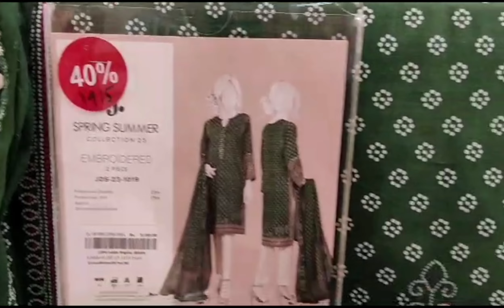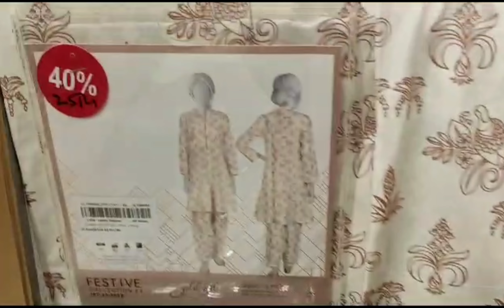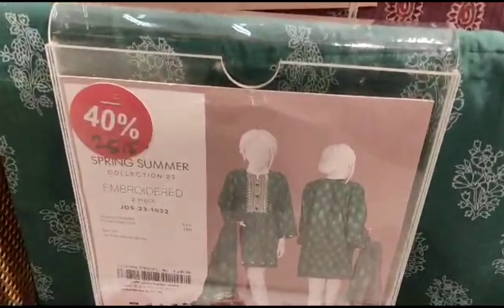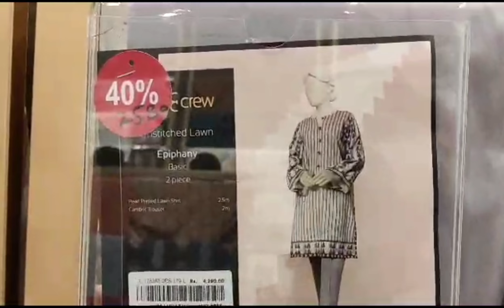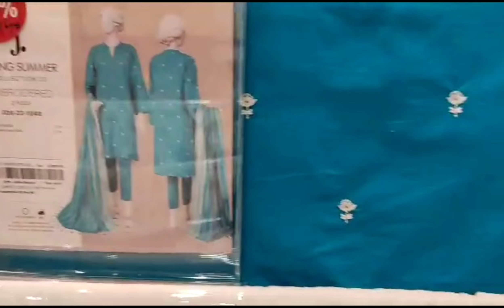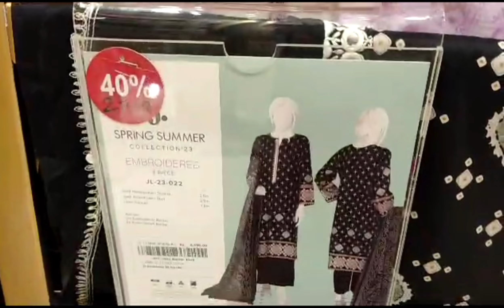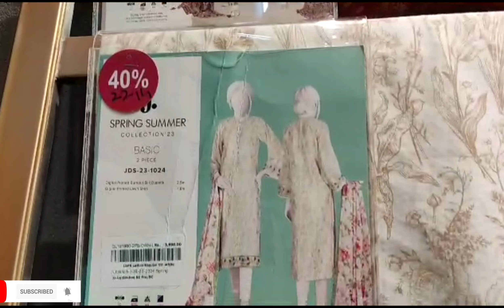j. Junaid jamshaid Flat 40% off Sale 2023 || Suit Price 1500 Only || Summer Collection Sale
Asalam'0'Alaikom Everyone :
In this video, I have shown
onlineshopping, etc
entire video.